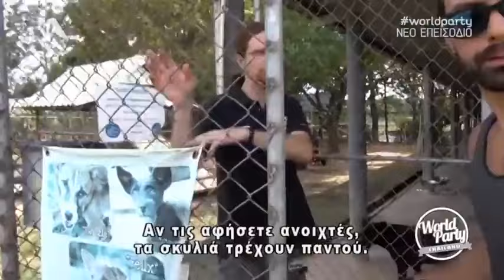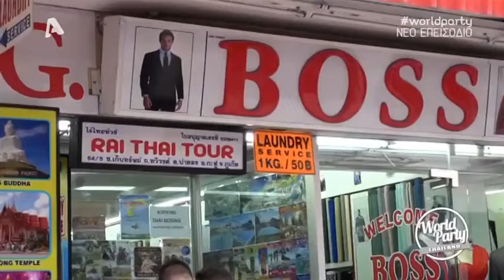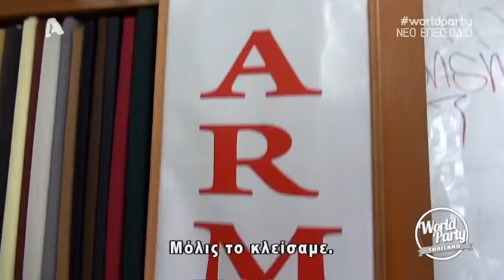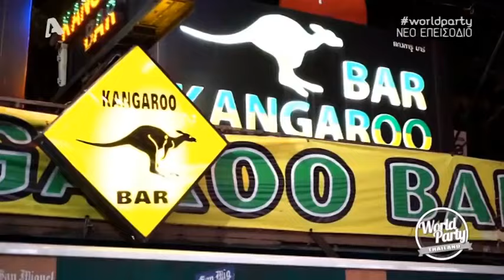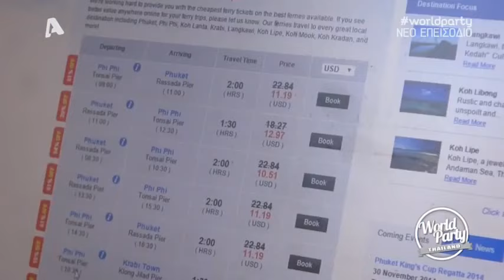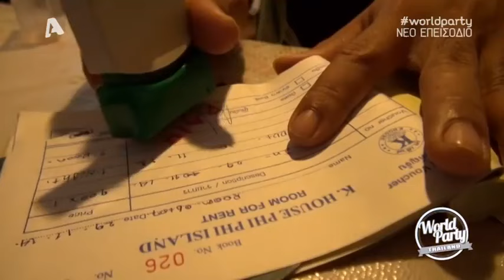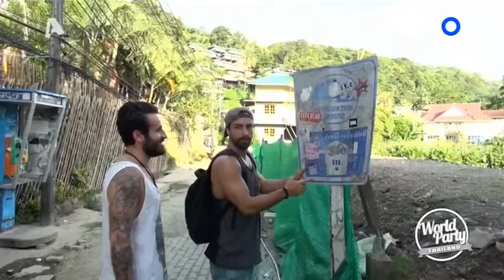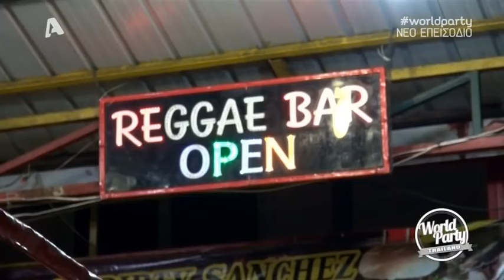World Party {Ταϊλάνδη}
ΤΑΞΙΔΙΩΤΙΚΗ ΕΚΠΟΜΠΗ ΜΕ ΤΟΥΣ ΣΑΚΗ ΤΑΝΙΜΑΝΙΔΗ ΚΑΙ ΓΙΩΡΓΟ ΜΑΥΡΙΔΗ